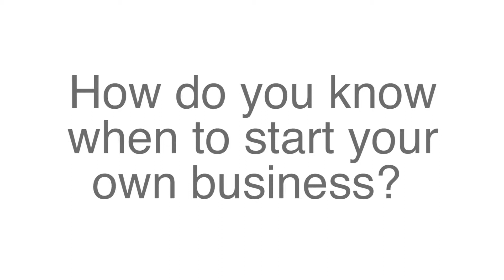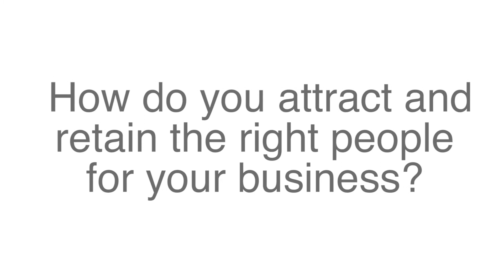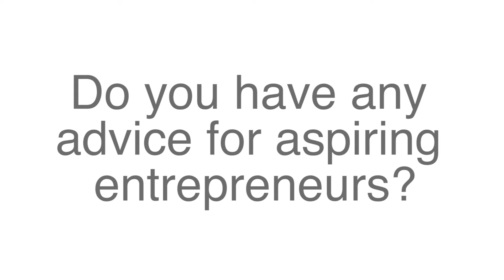Why starting a business should be uncomfortable - Sam Shank, CEO & Founder of Hotel Tonight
There are a lot of things to know to build a successful startup. Here’s how the CEO of HotelTonight grew his business to a valuation of $300m in just 3 years.